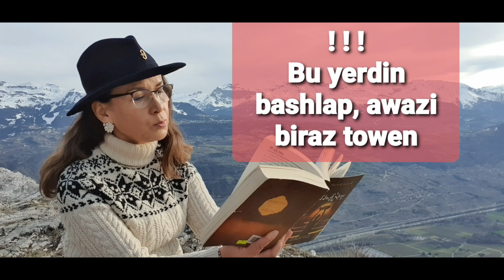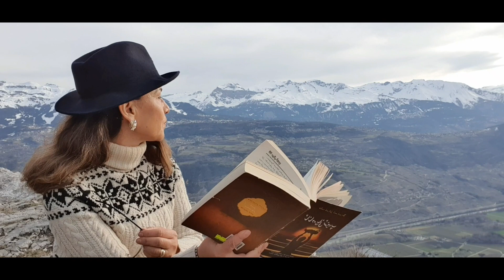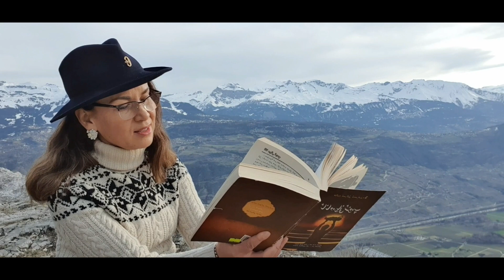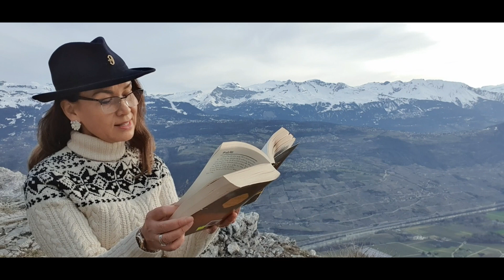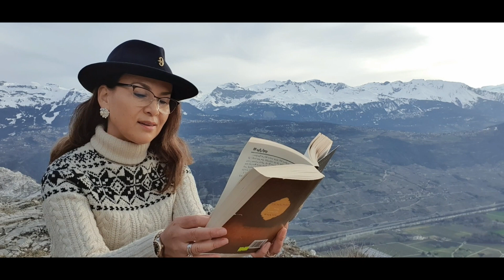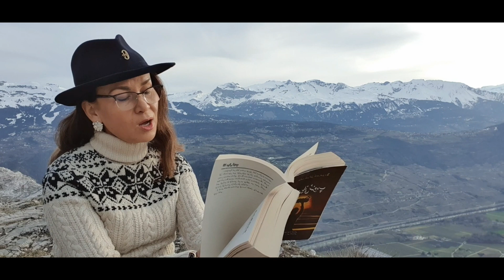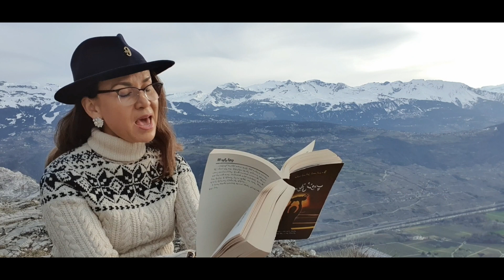Tash Sheher (1/2) تاش شەھەر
Aptori: Xalide Israil
Mikrofon aldida: Nuriye Rahman
Muzikisi: Dilfuruz Ghéni
Shiwitsariye, Vercorin.
2021-yili April.
 ئاپتورى: خالىدە ئىسرائىل
مىكروفون ئالدىدا: نۇرىيە راھمان
مۇزىكىسى: دىلفۇرۇز غېنى
شىۋىتسارىيە، ۋېركورىن